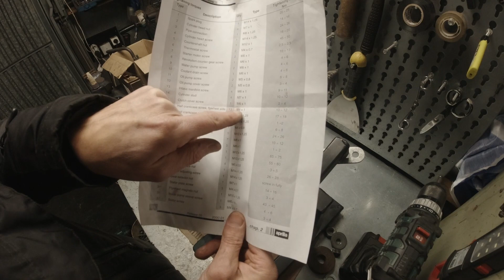Jak złożyć silnik AM6. skrzynia, wał, kartery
Dzisiaj pokazuję jak złożyć silnik am6. jak założyć wał, jak złożyć skrzynię i połączyć kartery, scalić obie połówki silnika żeby nie pokrzywić wału i nie mieć z tym problemów temat często omawiany jednak przy okazji że to robię pokazuję swój sposób. Zapraszam do oglądania.